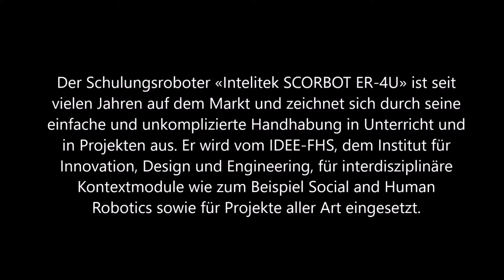#4.0 Mensch und Maschine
#4.0 Fluch oder Segen? Was bringt uns die digitale Transformation? Sicher ist, sie beschäftigt uns auch an der Hochschule. So intensiv, dass wir dem digitalen Wandel dieses Jahr beide Ausgaben des FHS Magazins "substanz" widmen. In diesem «Brennpunkt» wirft die Redaktion einen Blick darauf, wie die Digitalisierung unsere Arbeitswelt, unsere Gesellschaft und unseren Alltag verändert.

Im November-Heft stehen wir als Menschen im Fokus: Wie wappnen wir uns für die Herausforderungen der Digitalisierung? Welche (neuen) Kompetenzen brauchen wir, um den Wandel meistern zu können?